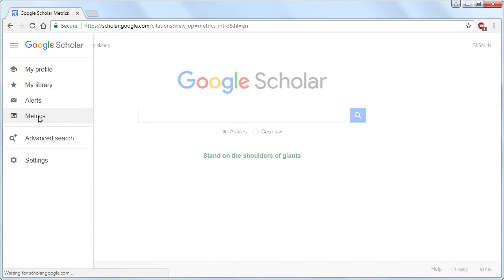Google Scholar - Journal Metrics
This video is embedded on page 9 of the online tutorial: 'Where to Publish'

It demonstrates how to view Google Scholar top publications metrics as follows:

2) Click the menu button and select Metrics.
3) Click the View Top Publications link.
4) Select the subject you want from the Categories drop-down menu. Google Scholar uses the following categories:
All subjects
Business, Economics & Management
Chemical & Material Sciences
Engineering & Computer Science
Health & Medical Sciences
Humanities, Literature & Arts
Life Sciences & Earth Sciences
Physics & Mathmatics
Social Sciences
5) If required, choose a sub-category from the Subcategories drop-down menu.
6) Journals matching your criteria will be listed in order of their h5-index.